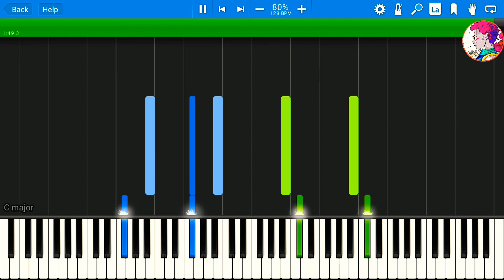Nanatsu no Taizai OP 1 - Netsujou no Spectrum | Piano Cover